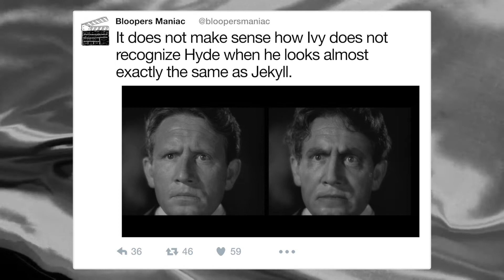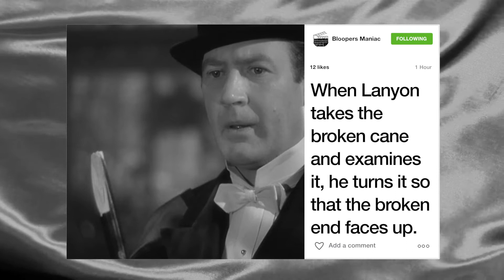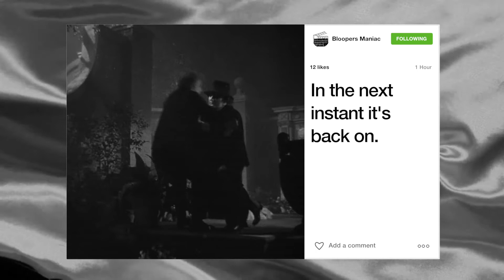Movie mistakes: Dr. Jekyll and Mr. Hyde (1941)